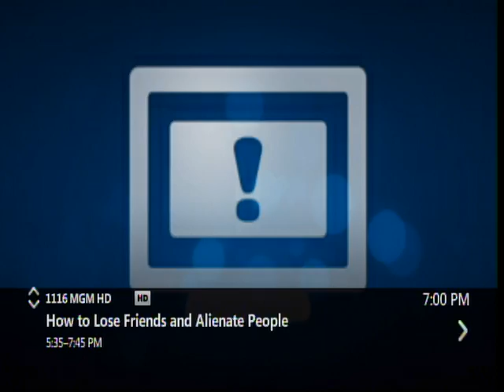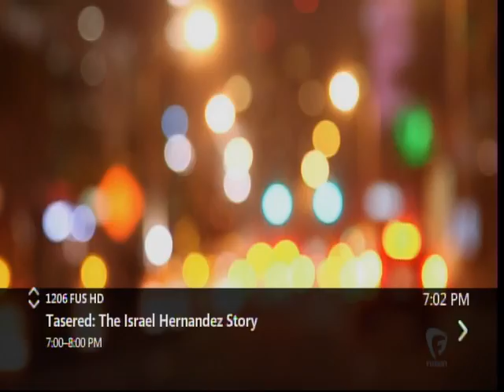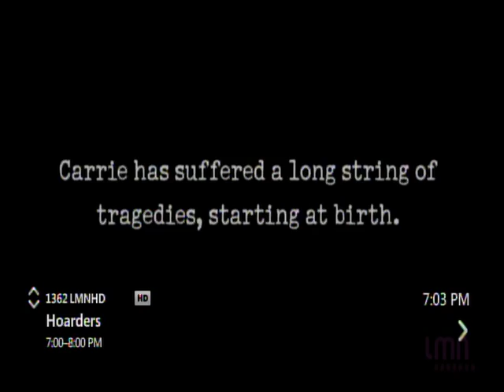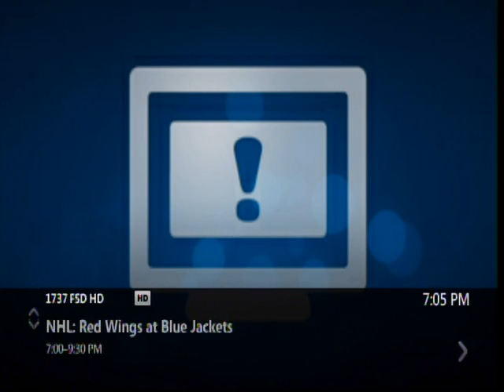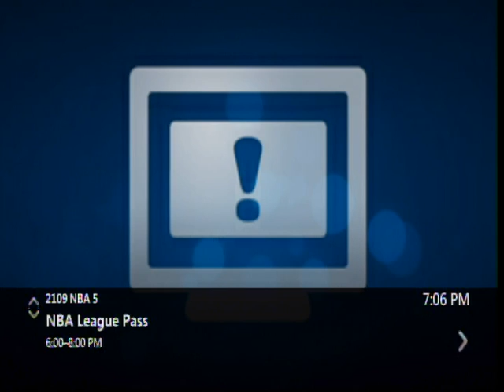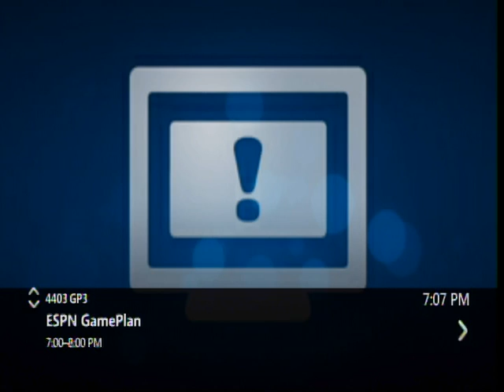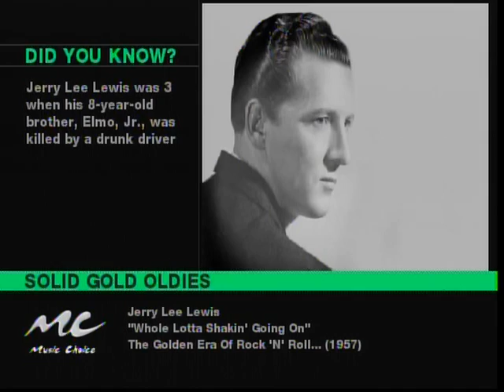Channel Surfing - November 18, 2014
Surfing through all of the HD channels on AT&T U-Verse between 6:59 and 7:09 PM EST on Tuesday, November 18, 2014.